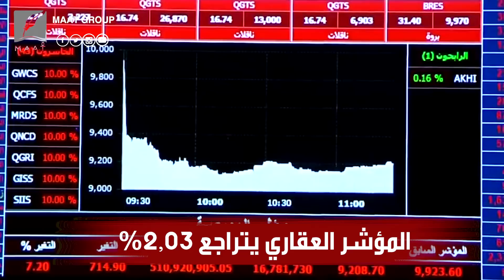قانون قطري جديد لبيع الأراضي إلى الأجانب.. وهذه عواقبه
ماعت_جروب | قانون قطري جديد لبيع الأراضي إلى الأجانب.. وهذه عواقبه